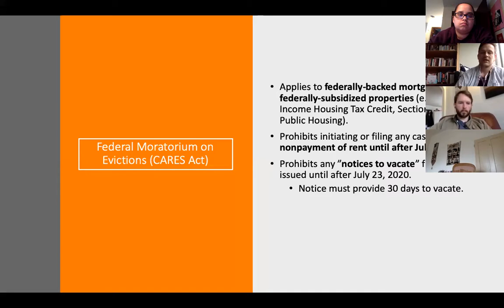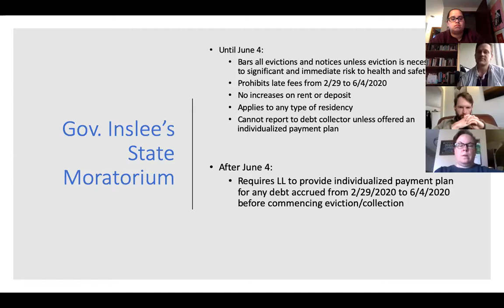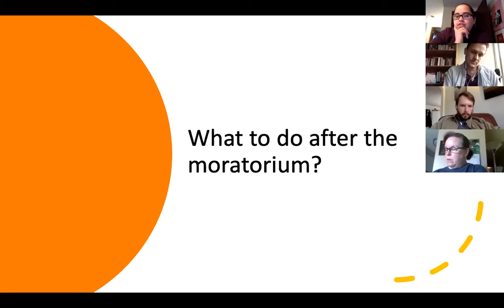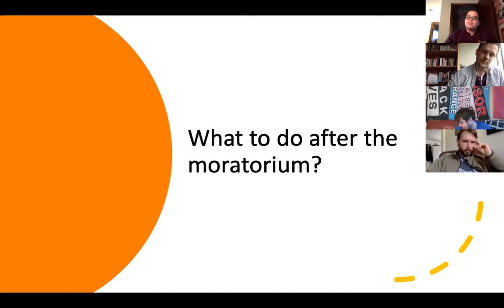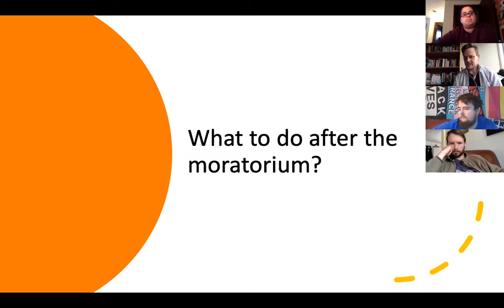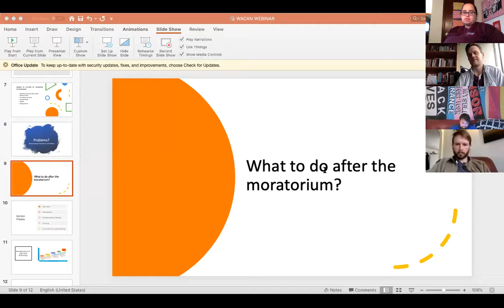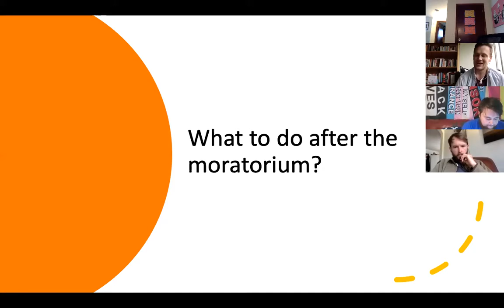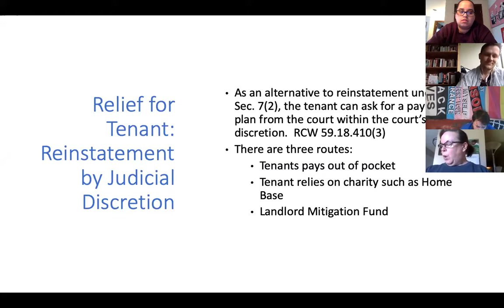Tenant Attorney Q&A 4/21/2020 - New WA Eviction Moratorium